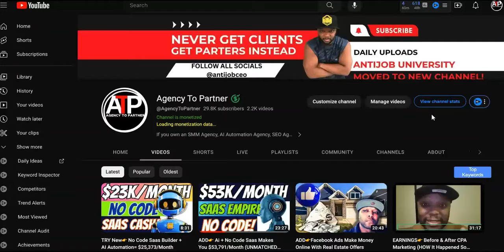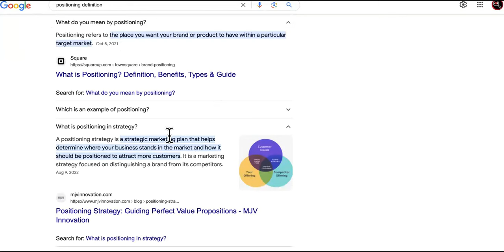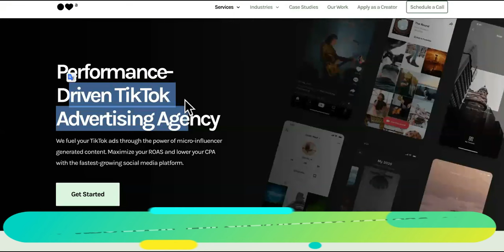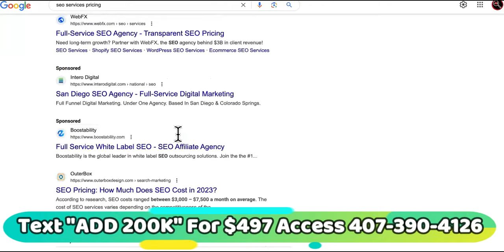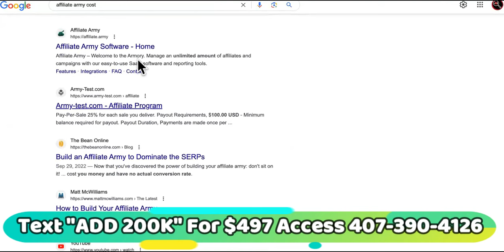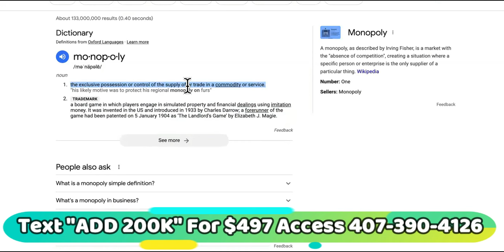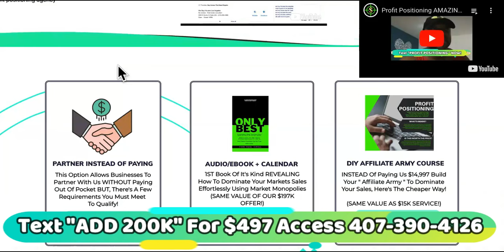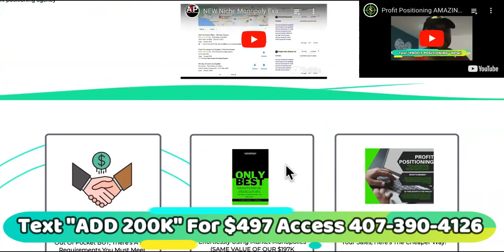Marketing Offers ARE DEAD👉Add $200K To Your Agency Offering NEW.....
Cancel Marketing Offers To Make money online !
you'll make more money than you ever thought possible easily with your agency. Best part is that you can make all of this money working from home